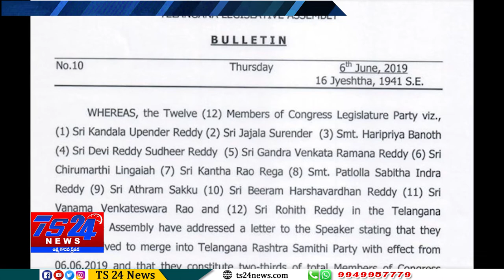TS24 News తెలంగాణా కాంగ్రెస్ పార్టీ తెలంగాణ రాష్ట్ర సమితి లో విలీనం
కాంగ్రెస్ పార్టీ తెలంగాణ రాష్ట్ర సమితి లో విలీనం